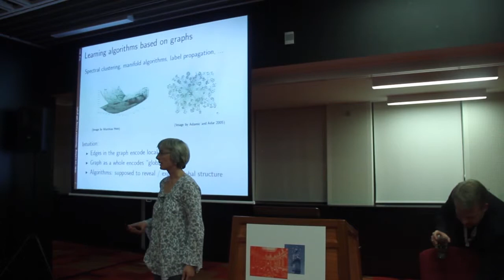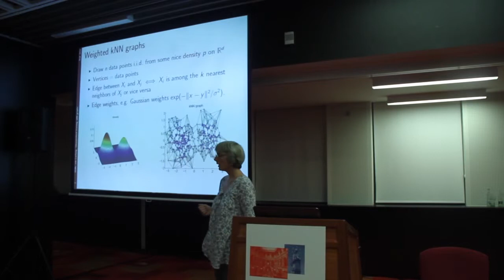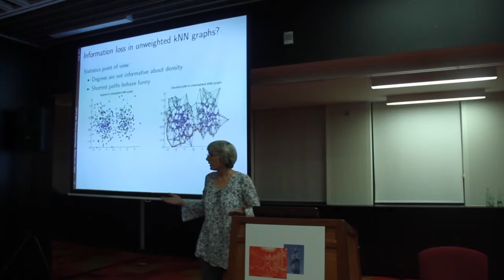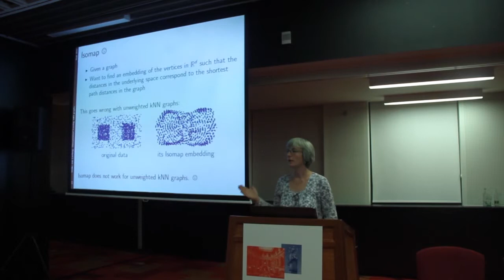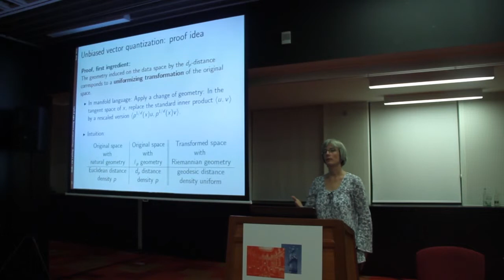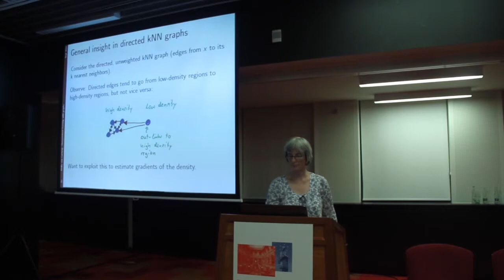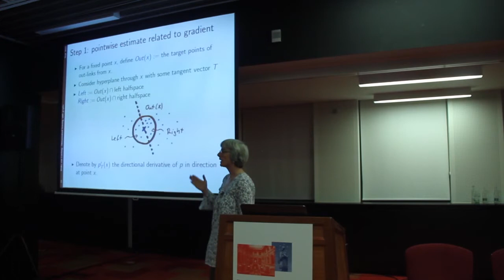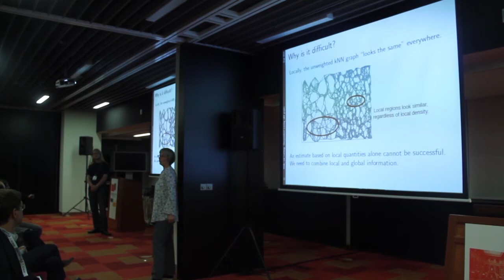ECMLPKDD 2013: Unsupervised Learning with Graphs, Invited talk by Ulrike von Luxburg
This talk was recorded at ECMLPKDD 2013 in Prague, September 23, 2013. for more information. Unfortunately, some small fragments in the video are missing.